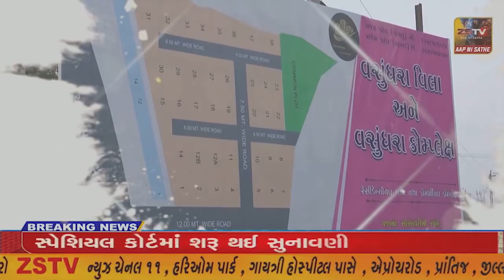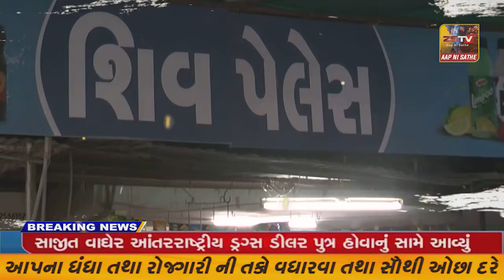તલોદ એ.પી.એમ.સી ચેરમેનની ચુંટણી સર્વાનુમતે બિનહરીફ યોજાઈ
તલોદ એ.પી.એમ.સી ચેરમેનની ચુંટણી સર્વાનુમતે બિનહરીફ યોજાઈ//ZSTVNEWS/